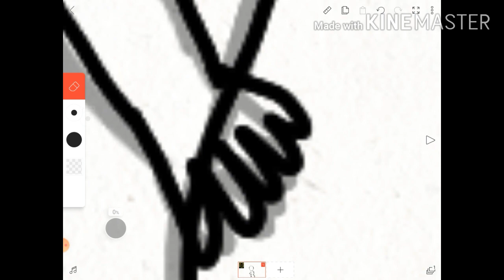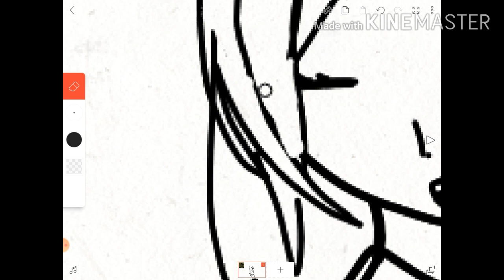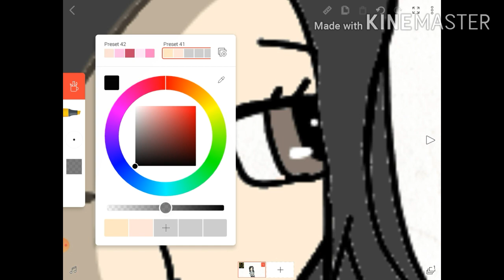Drawing flicker characters #1: Minji!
I'm so excited for the Flicker rescript, so ima be drawing some of the characters! Here's one of my favorites, Minji!